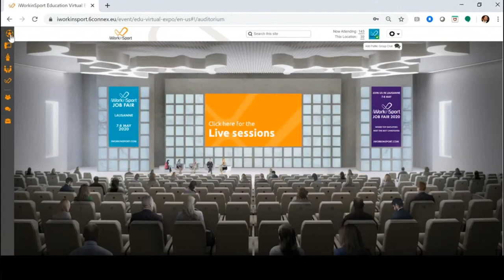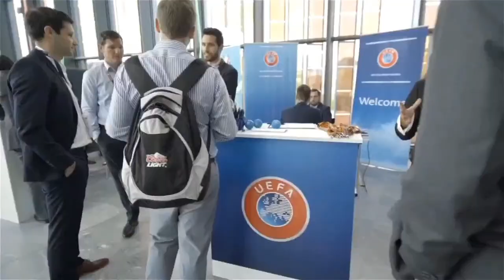LIVE Interview S.2 E.5: Pierre Ducrey, Olympic Games Operations Director at the IOC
Welcome to another episode of the iWorkinSport LIVE Interview series.

On Thursday, 5 November, at 14h30 CET, our guest is Pierre Ducrey, Olympic Games Operations Director at the International Olympic Committee.

In this interview Pierre will share invaluable advice for those wanting to start or boost their career in sport. Don't miss it!

Attend the iWorkinSport Education Virtual Fair, from 10 to 12 November, for FREE

Join us for the Live Demo + Q&A about the event on Nov. 9th, 4pm CET

Find the topics of your interest:

00:00 Ad: The iWorkinSport Education Virtual Expo 2020
00:40 Welcome
01:40 Information about the Education Virtual Expo
02:55 Introducing Pierre Ducrey, IOC Olympic Games Operations Director
06:55 Updates on the Tokyo Olympic Games
08:30 Explaining the role of IOC Olympic Games Operations Director
11:50 The career path
15:15 The decision to move into sports
17:40 The main skills for a successful career
23:00 What do you look for in candidates when hiring?
25:30 How important are courses in sports management for working in the industry?
28:10 What advice can you give to candidates applying for positions at the IOC?
33:10 With a background in international relations, where should I concentrated my job search in sports?
37:45 Recommendations for reaching a high position in the IOC
41:05 Standout moments in your career at the IOC
45:15 The biggest challenge in your career at the IOC
49:30 What was the biggest setback in your career?
52:30 Have you ever thought of doing something else?
55:20 Considering new technologies, what skills will be required by the sports industry in the near future?
58:30 Is there any book/podcast that you can recommend?
01:00:30 Closing remarks